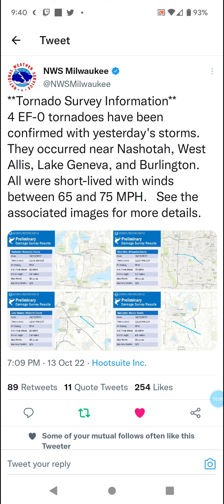4 Tornadoes Slam Milwaukee Area